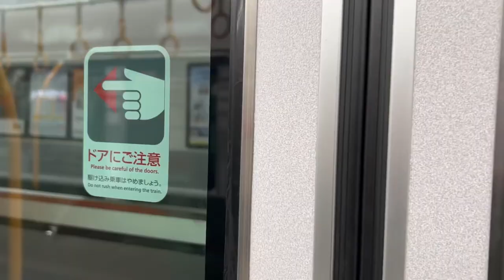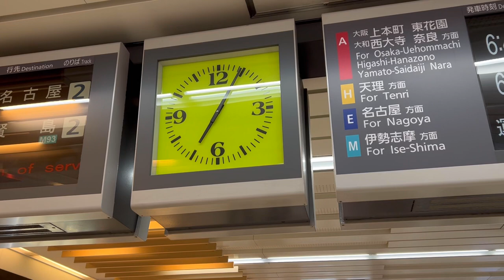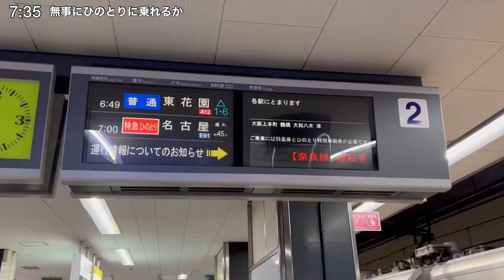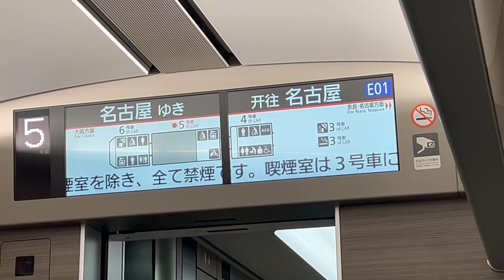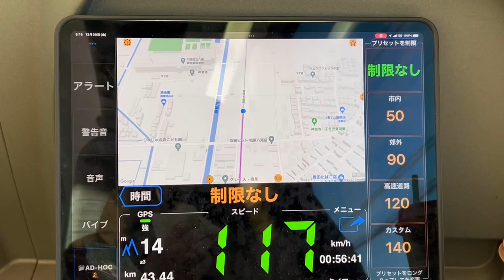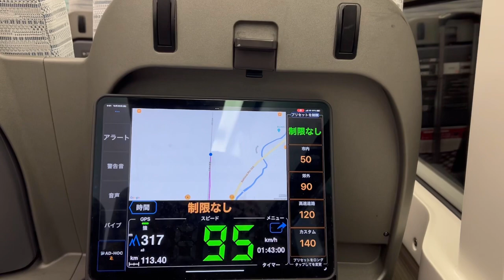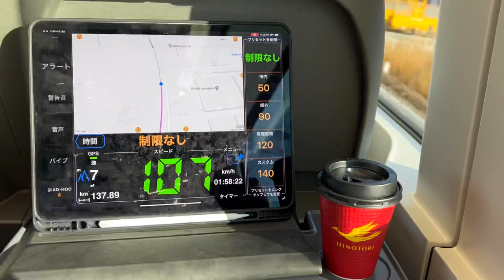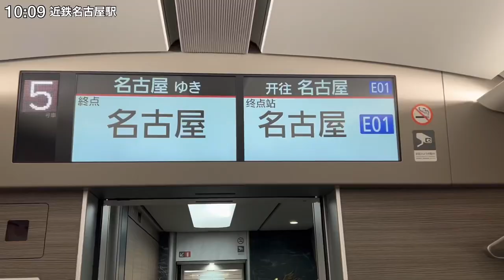【まさかの悲劇】近鉄特急ひのとりで名古屋へ/直前にアクシデント！？/乗車前に何が起きたのか？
ひのとりの詳細はこちら！

近畿日本鉄道ホームページはこちら！

(おことわり)
※コメントに対する不快を感じるコメントや連呼コメントはご遠慮ください。
※コメントについてのご意見・誤りなどはご指摘しなくても結構です。ご指摘があっても返信を行いませんのであしからず、ご了承ください。

※Please refrain from comments that make you feel uncomfortable with comments or comments that are called repeatedly.

* You do not have to point out any opinions or mistakes regarding the comments.  Please note that we will not reply to any suggestions.

※ご視聴する前は概要欄(説明欄)に注意事項をよくお読みになってからご視聴ください。※
* Before watching, please read the notes carefully in the summary column before watching.  *

※音声が聞こえづらい箇所がございます。その際はご了承ください。
※ご質問などは受け付けていません。
※意味のないコメントを書き込むのはおやめください。

※一部、映像が乱れることがございます。あらかじめご了承ください。

【近鉄電車】終夜運転限定で予約なしなのに乗車制限！？臨時快速急行「楽」に乗ってきた！(大阪難波⇒近鉄奈良) 近鉄 Kintetsu Railway

【前面展望・速度計付き】京都市営地下鉄烏丸線「竹田行き」&近鉄京都線・奈良線 急行 20系 (国際会館⇒近鉄奈良)

【4K HDR/前面展望・速度計付き】天理から一気に神戸へ/近鉄天理線⇒阪神本線(天理→神戸三宮)急行 大和西大寺行き→快速急行 神戸三宮行き 9020系 Kintetsu&Hanshin Line

【HDR 前面展望】近鉄長野線・南大阪線（河内長野→大阪阿部野橋）準急 大阪阿部野橋行き 6600系 Kintetsu Railway Nagano・Minami-Osaka Line

【前面展望】レア車両が大量！これが最長急行！ 近鉄電車5200系 急行 近鉄大阪線・山田線 五十鈴川行き 大阪上本町⇒五十鈴川 Kintetsu Railway Express Train

【HD 前面展望】近鉄鳥羽線・山田線・大阪線 急行(五十鈴川駅→大阪上本町駅)大阪上本町行き 5800系 Kintetsu Railway Express Train

【4K60fps速度計マップ付き前面展望】GW限定臨時列車！近鉄名阪特急 ひのとり 308列車(大阪難波→近鉄名古屋)　Kintetsu Limited Express HINOTORI

【ご視聴についての注意事項】
・動画に対する悪口やアンチ(自粛なども)、不快なことや誹謗的な中傷などのコメントはご遠慮ください。
・じぶんに対する悪口や不適切なコメントもおやめください。
・偽物やつぶやきで荒らすのは大嫌いです。
・コミュニティにてじぶんが書いた項目でコピーをして動画にコメントを書かないでください。
・動画についてのご意見(クレームを含め)は受け付けておりません。
みなさまのご協力をおねがいします。

使用機材:              iPhone 14 / iPhone SE(第2世代) / iPad Pro(第6世代)
撮影設定:              1080p / 60fps
動画編集ソフト:  Luma Fusion

主に関西近辺で、鉄道や旅行を中心に面白さ・魅力などをお届けしています。
リクエストなどはコメント欄で！